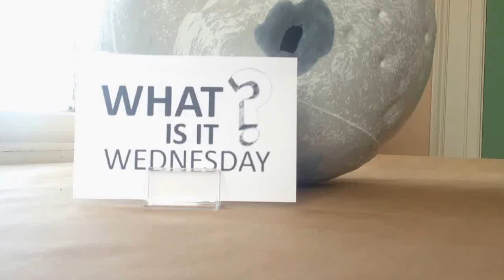Davidson County Historical Museum's What Is It Wednesday? 10/07/2015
Every Wednesday we post a video of a seemingly peculiar, mostly ordinary object from the collection.  You are invited to comment with a guess as to what you think the object is.  The answer is revealed on Friday.  Winners get bragging rights!

Play or spectate on our Facebook page!